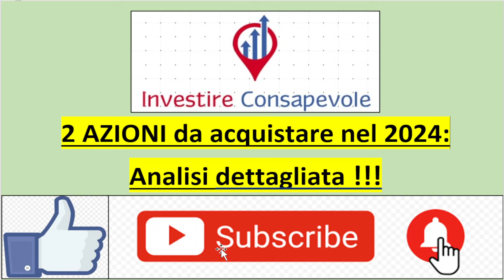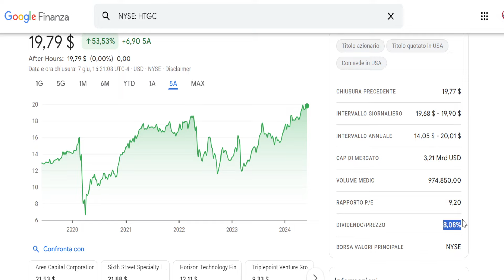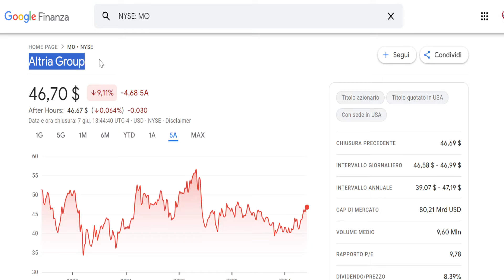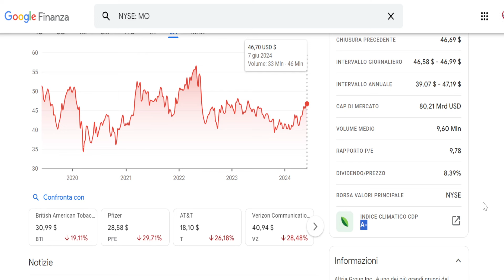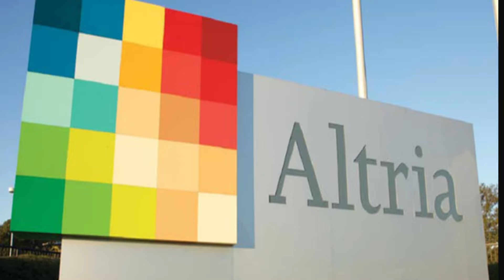💸 Investire in 2 Azioni con Dividendi: Massimizza il tuo Rendimento Passivo!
correndo.